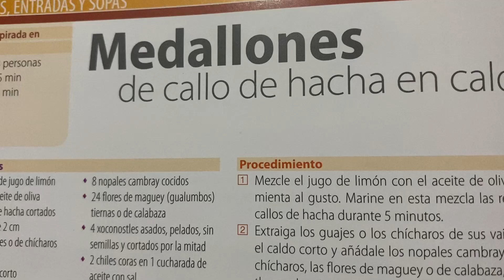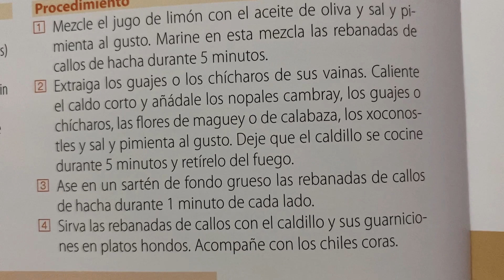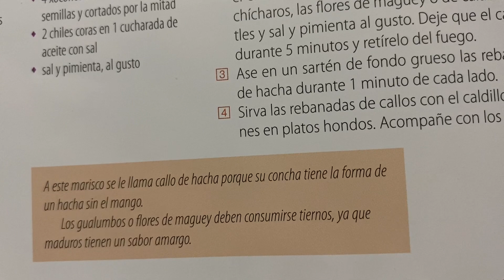Medallones de callo de hacha en caldillo 🧑🏻‍🍳 Receta